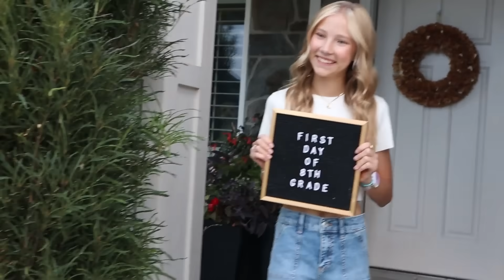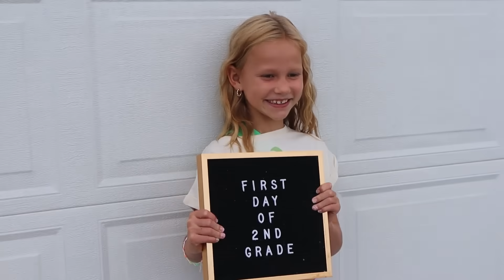FIRST DAY SCHOOL!!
Thank you MTM FAM ❤️❤️!!